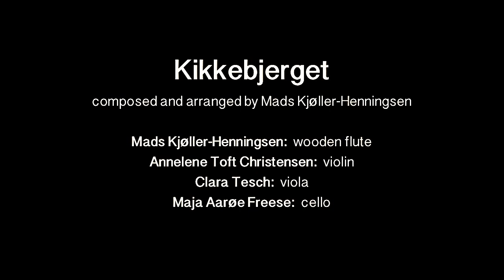Kikkebjerget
A small composition of mine...
Recorded live at the Danish National Academy of Music in Esbjerg, june 2016.

Mads Kjøller-Henningsen - wooden flute
Annelene Toft Christensen - violin
Clara Tesch - violin
Maja Aarøe Frese - cello